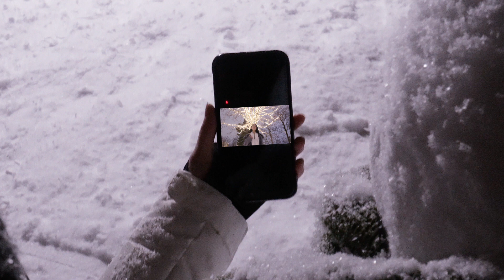Justin Bieber - Mistletoe (Cover By Naw Esther)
Thank you for coming here to listen to my songs and I really appreciate you taking the time to do so.
This is a cover and I hope you enjoy listening to it.